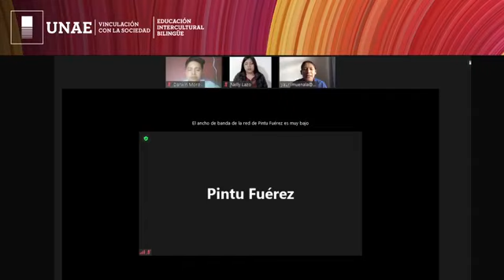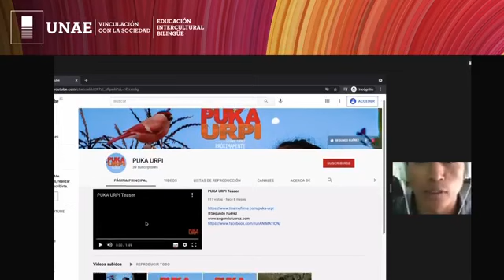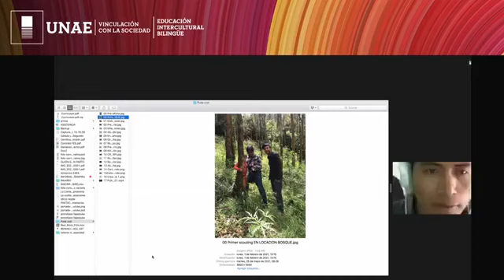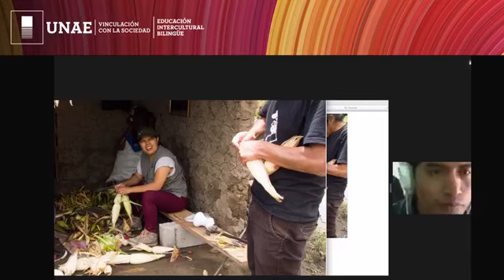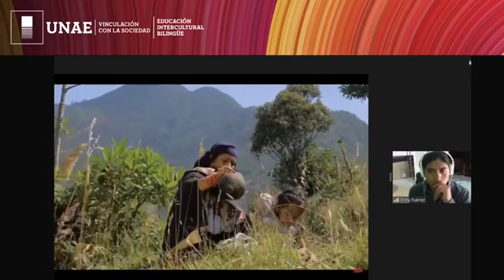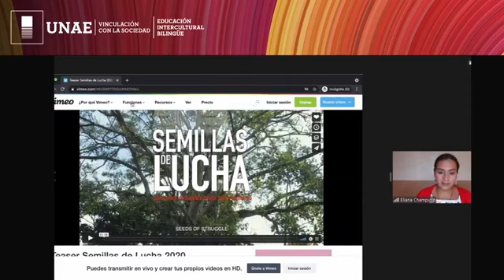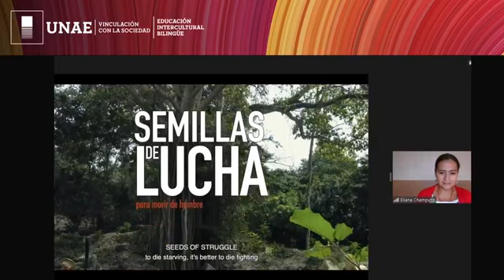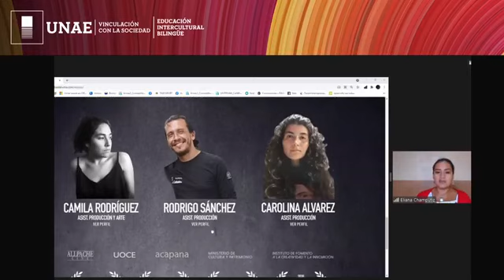Prácticas y Estéticas en perspectiva intercultural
®Segundo Fuérez. 2021.